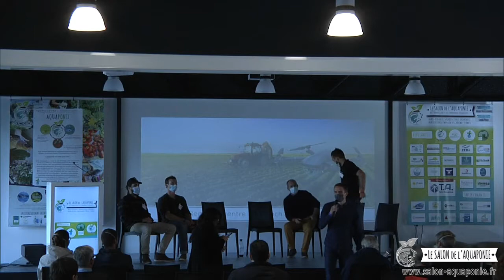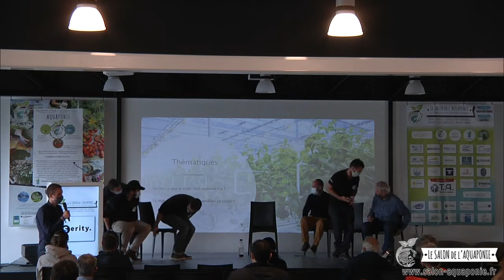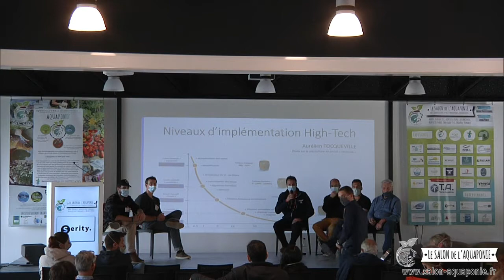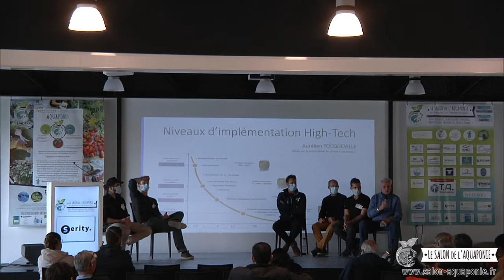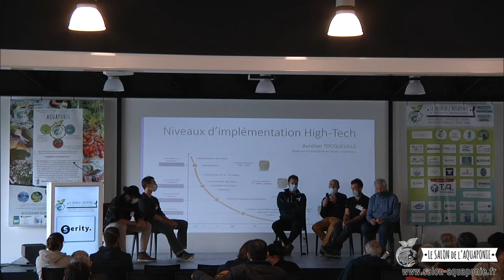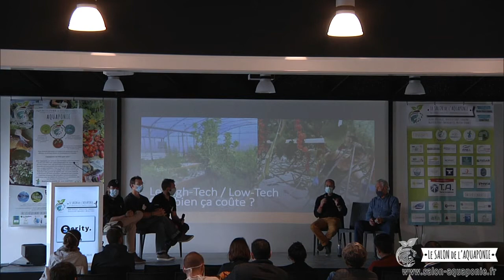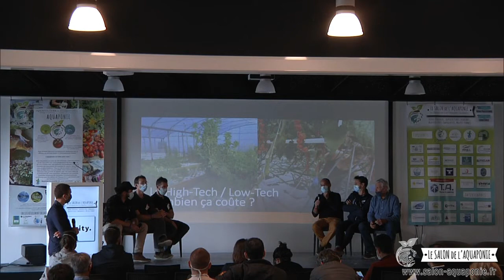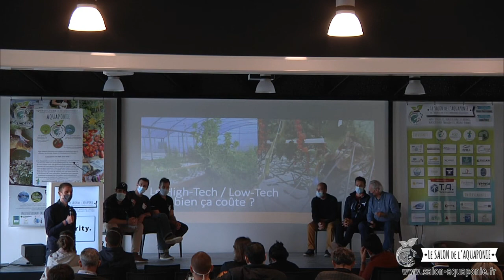Salon aquaponie 2020 - 29- Lowtech/Hightech complémentarités entre techniques, Jules LOURTET, SERITY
Salon de l'aquaponie 2020 - Part 29 :
Low tech / High tech : atelier technique sur les complémentarités entre les techniques dans une ferme :
       - Animé par Jules LOURTET, SERITY
       - Participants :
            - William TEXIER, TERRA AQUATICA
            - Pierre RAULIER, SMART AQUAPONICS
            - François LATRILLE, BIGH FARM
            - Félix HAGET, BIOPONI / HYDROCCITANIE / EAUZONS
            - Laurent QUEFFELEC, FERME AQUAPONIQUE DU COTENTIN
            - Nicolas SARLE, LES SOURCIERS